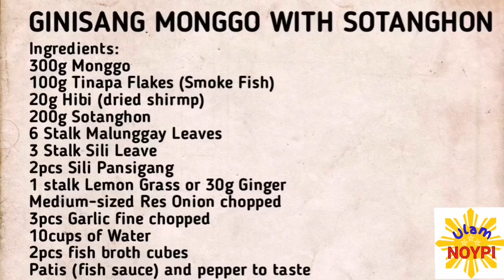Ginisang Mongo na may Sotanghon - Ulam NOYPI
Ingredients:
300g Mongo (Balatong)
100g Tinapa Flakes
20g Hibi (Dried Shrimp)
200g Sotanghon
6 Stalk Malunggay (Moringa)
3 Stalk Sili Leaves
2pcs Sili Pansigang
1 Stalk Lemon Grass (or Thbmark-sized Ginger as replacement)
1 Red Onion chopped
4pcs Garlic crushed
12cups water
2pcs fish broth cubes
Patis (fish sauce) and pepper to taste